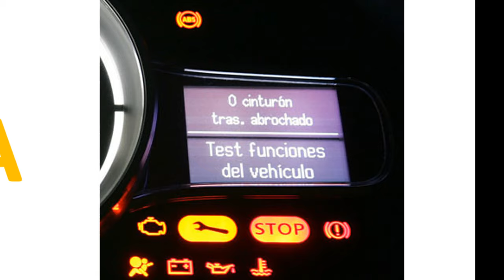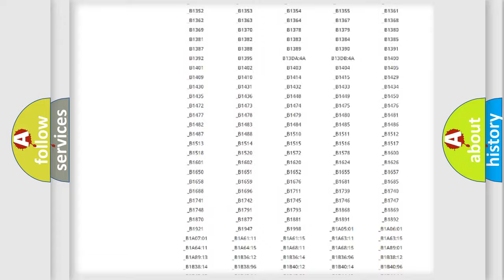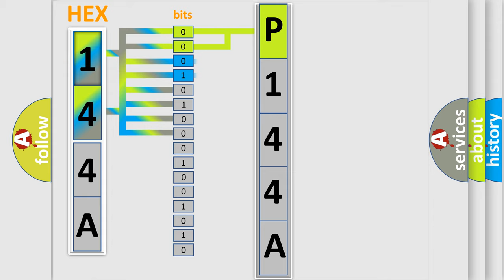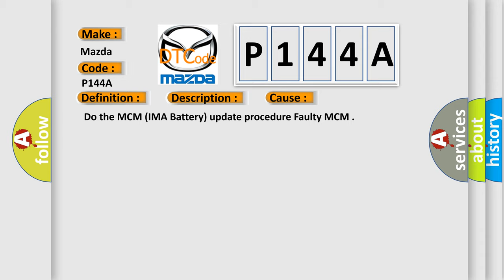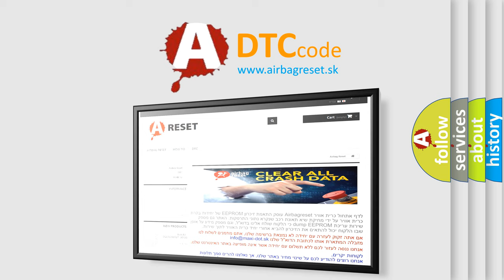DTC Mazda P144A Short Explanation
Contents:
0:21 Basic DTC analysis according to OBD2 protocol standard.
1:48 Insight into programming
2:58 A diagnostically understandable description of the Diagnostic Trouble Code
3:05 Basic error definition

Make:
Mazda
Code:
P144A
Definition:
BCM, MCM and PGM-FI System Program Version Mismatch
Description:
NOTE: Before you troubleshoot,record all freeze data,and any on-board snapshot,and review the general troubleshooting information.This DTC is indicated when a MCM update is not completed.WARNING: Do not turn the ignition switch to LOCK (0) while updating the MCM.If you do,the MCM can be damaged.
Cause:
 Do the MCM (IMA Battery) update procedure Faulty MCM